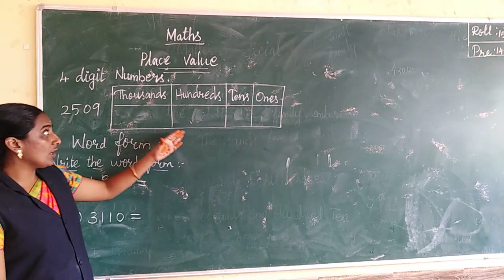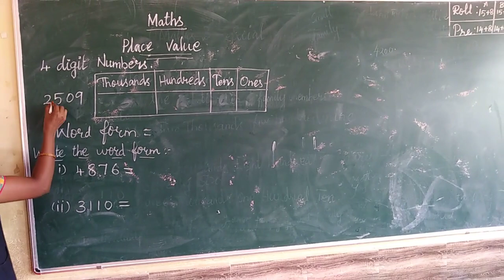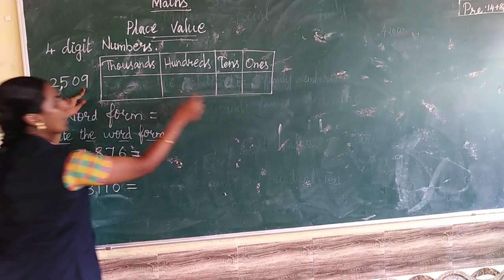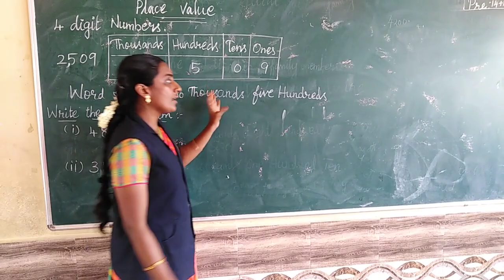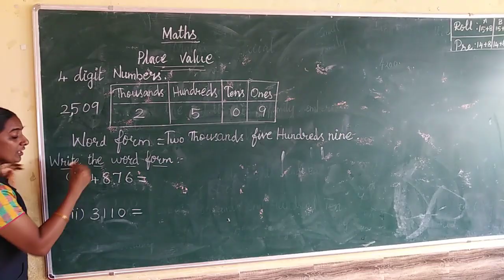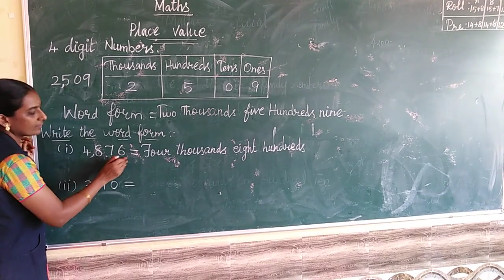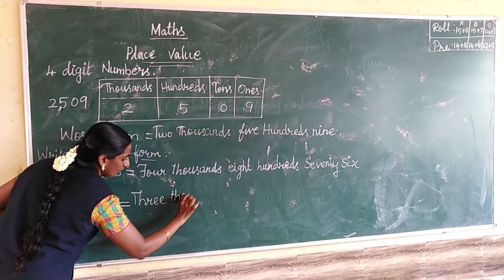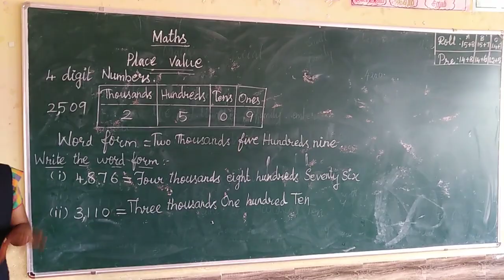SJV Class 4,5 Maths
Shri Jayendra Vidhyalaya Musiri